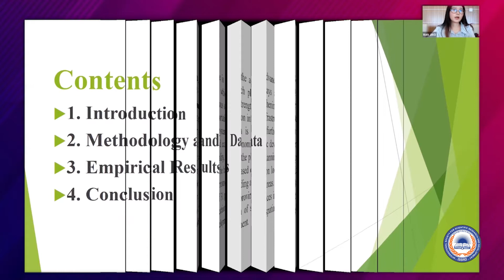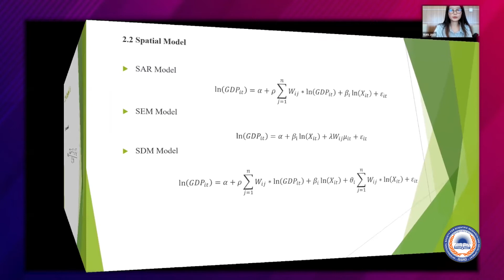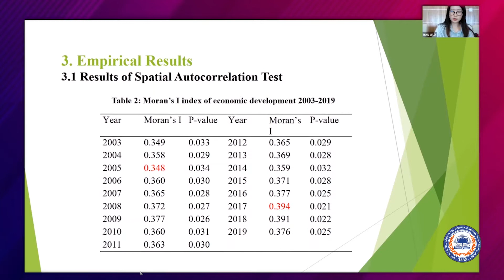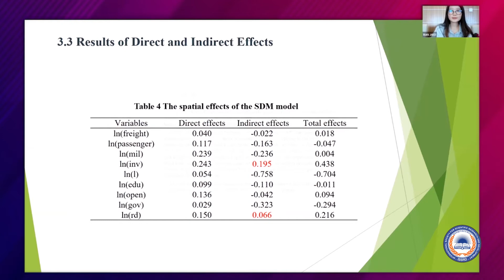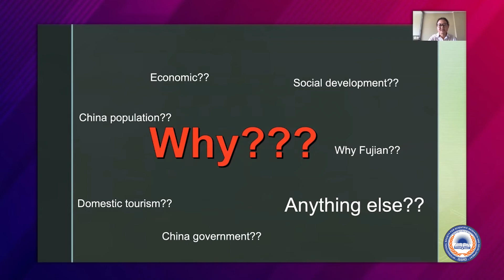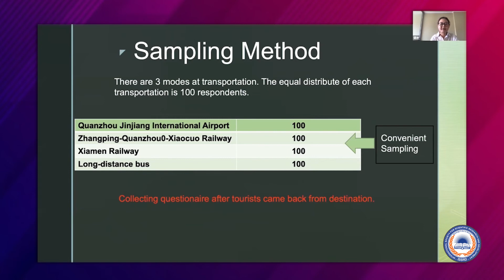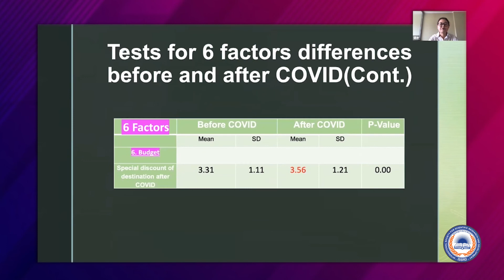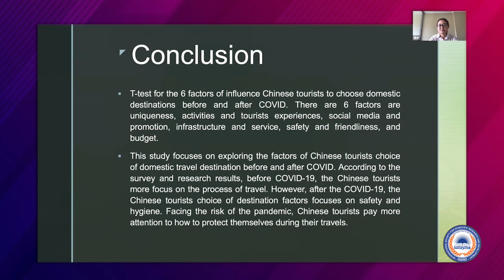ISSRD INTERNATIOANL CONFERENCE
ISSRD INTERNATIONAL CONFERENCE

About us:
International Society For Scientific Research And Development(ISSRD) is a non-profit association registered as a unit of PET with main aim of promoting the Academic research work in the field of Science, Engineering, Technology and Management. The primary thrust of the association is to promote technical analysis education to enable its members to be more effective. ISSRD provides its members with the place to share ideas, information & different research findings in a most exhilarating environment.